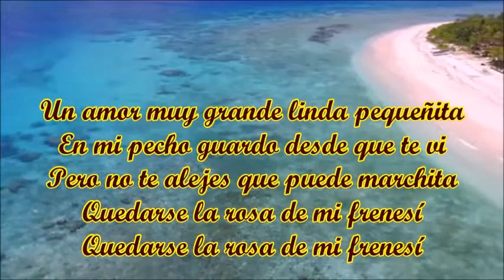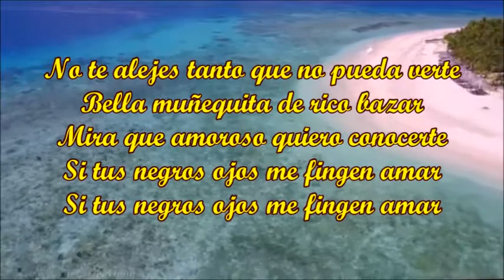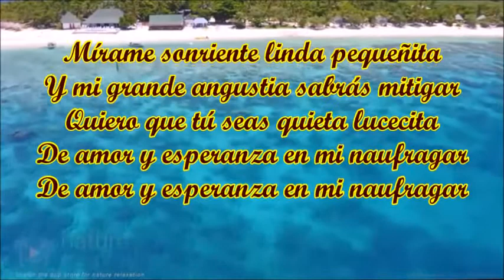PEQUEÑITA LOS TROVADORES DE CUYO